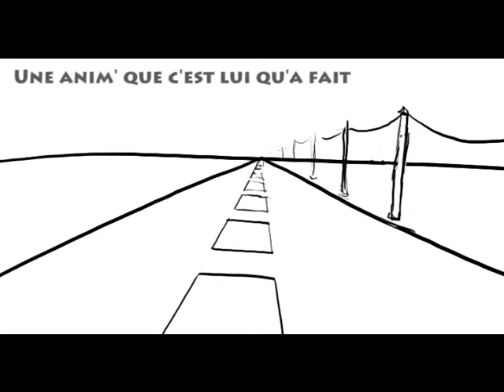La Mosca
La mosca, une mouche bien particulière.

Réalisation d'atelier animation à l'IUT de Troyes (sujet libre)